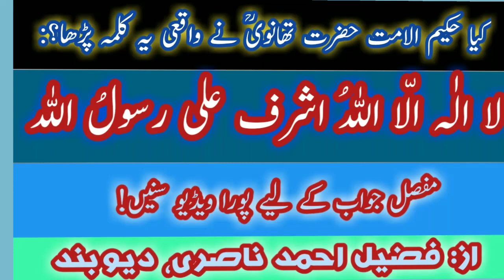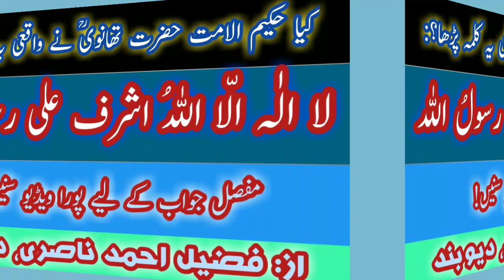kya maulana ashraf ali thanvi ne waqai klama badal dya? / by: fuzail Ahmad nasri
کیا حکیم الامت حضرت تھانویؒ نے واقعی اسلام کا کلمہ بدل کر اپنا نیا کلمہ پڑھا تھا؟ / از: فضیل احمد ناصری

مولوی اشرف علی تھانوی
حکیم الامت حضرت تھانویؒ
مولانا اشرف علی تھانوی نے کلمہ بدل دیا
لاالہ الا اللہ اشرف علی رسول اللہ جھوٹ ہے
حضرت تھانویؒ پر الزام
بریلویوں کی شرم ناک حرکت
بریلویوں کا کھلا جھوٹ
بریلویوں کا فراڈ
molvi ashraf ali thanvi
Hakimul ummat hazrat thanvi
Hazrat